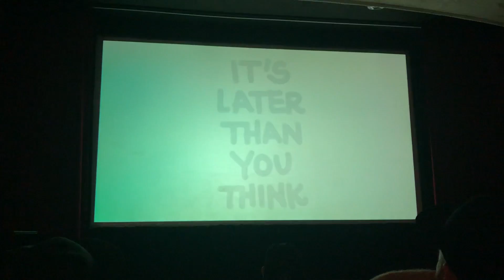LAST DAY OF PRACTICE AT THE WORLD'S BIGGEST UNDERGROUND SKATEPARK!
We are here in England for the most epic BMX bike competition in the world it just so happens to be at the world's biggest underground skatepark here in Hastings, England! Today is the final day of practice before the event and my younger brother's team is getting ready to compete against some of the best riders in the world!